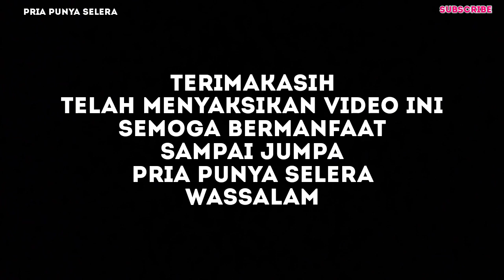Inilah 11 Manfaat Minum Air Putih Hangat Setiap Pagi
Inilah manfaat minum air putih hangat setiap pagi maka apabila berlebihan meminum air hangat anda sangat baik untuk menjaga kesehatan

Maka dengan ini semoga manfaat untuk anda dan untuk kita semua,

Sekian dan wassalam